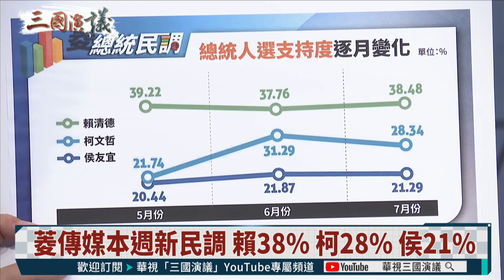【三國演議精華】國民黨2024有麻煩？ 防堵換侯雜音全代會開半天？｜吳沛憶 黃澎孝 矢板明夫 汪浩｜20230720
三國演議每週四12：30增闢YT直播！主持人和來賓在線上等你喔！

【歡迎大家來留言鬥嘴鼓！】
📍本週民調出爐！賴清德照樣穩定領先

完整精彩訪談請鎖定 @華視三國演議！

🔴現場直播時段 每週四 中午12：30
🟢YouTube 頻道 「華視新聞 CH52」 首映